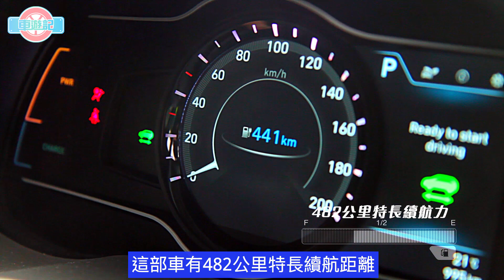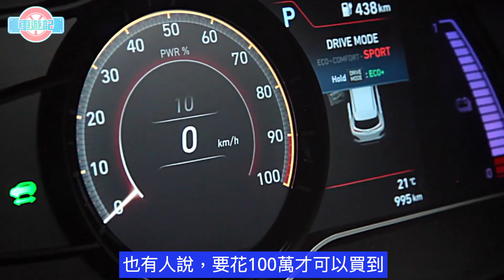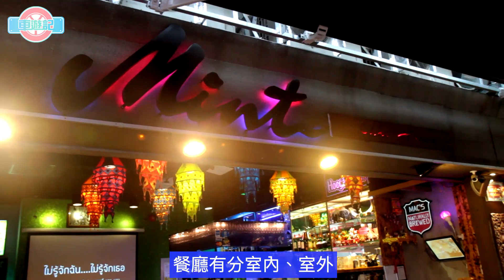【車王試駕】Hyundai Kona EV |《車遊記》第一集 — 揸Kona EV試元朗泰國菜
【車遊記】假日揸車出去食飯，去旺區又怕停車場貴，泊街又怕三百二，去商場又係連鎖餐廳怕厭。點算好？留意《車王》最新嘅《車遊記》啦！除左會帶你搵隱世餐廳食盡美食靚環境之外，重會同你試埋車，分分鐘令你想換埋屋企部錢七，令你更享受每次同伴侶、家人、朋友揸車食飯嘅時光。

今次第一集嘅《車遊記》，我地就揸住現代最新超長續航距離嘅電動車Kona EV出發去元朗搵食啦！